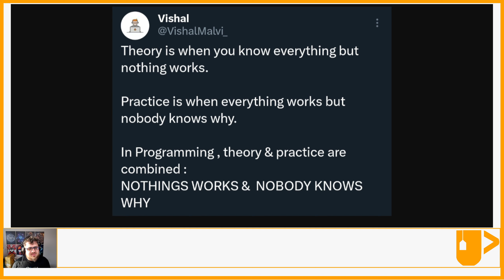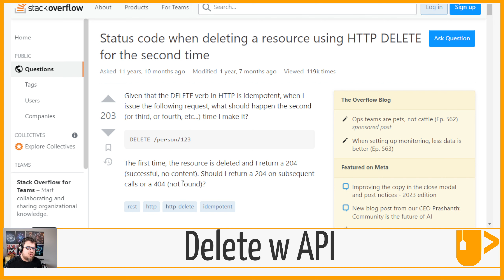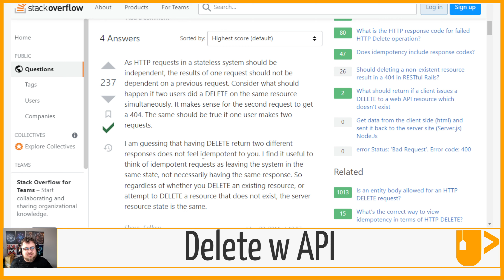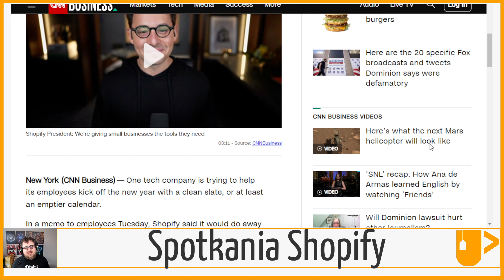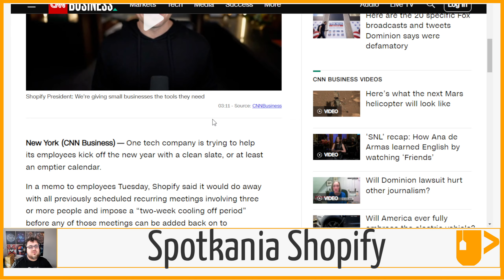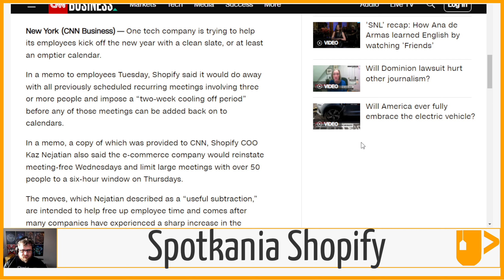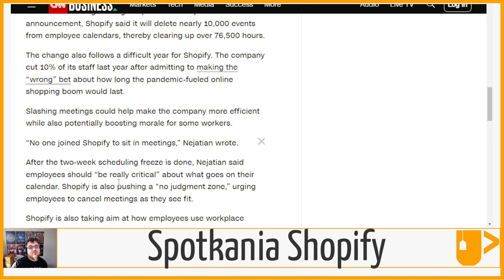Api Status Code dla Delete 🛒 Spotkania w Shopify🍵 📰 ITea Morning 668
Uwaga - w wideo pomieszałem Shopee z Shopify - przepraszam za bład i dzieki dla CzyDe złapanie!

Spotkania w Shopify - I mówienie nie.
Jak radzić sobie z delete.

🎵 Muzyka:
Inspirational Corporate - Motivational Successful Business Day
By:  @Sound Gallery by Dmitry Taras

🖼️ Grafiki
🎬 Intro - Maciej Wyrodek

🖥️ Artykuły z odcinka:
🔗 Status code when deleting a resource using HTTP DELETE for the second time

⏲ Timestamps:
00:00:00 Meme
00:00:15 Agenda
00:00:22 Intro
00:02:07 Delete Status Code
00:04:52 Spotkania Shopify
00:09:00 Podsumowanie
00:09:26 Bye